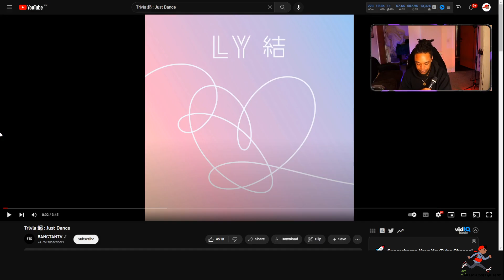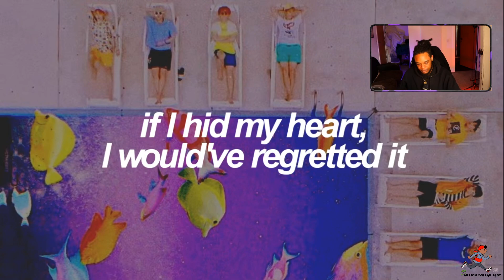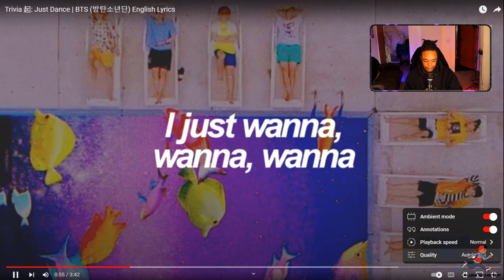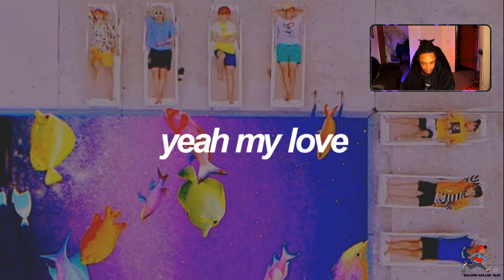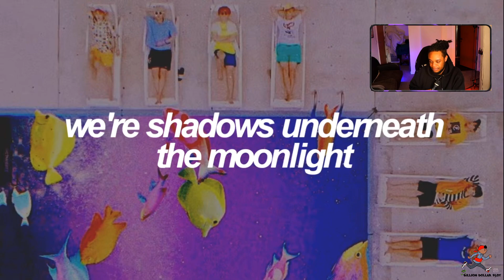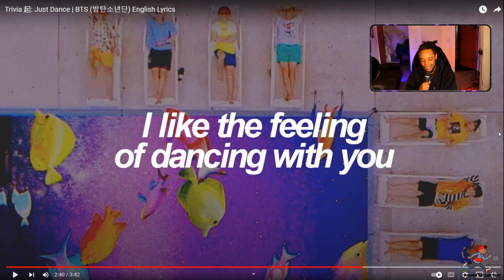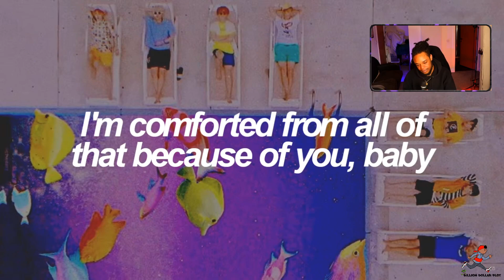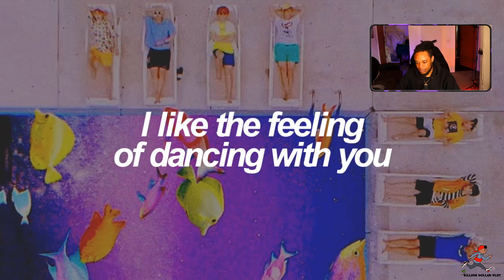Trivia 起: Just Dance | BTS (방탄소년단) English Lyrics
EP185: Smokey Approved S.Korea- American Rapper First Time - Trivia 起: Just Dance | BTS (방탄소년단) English Lyrics